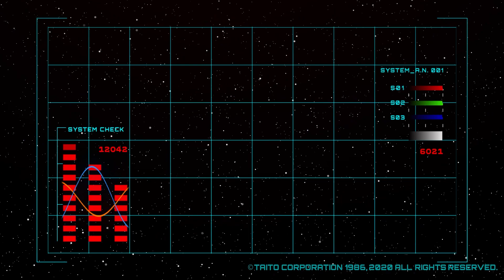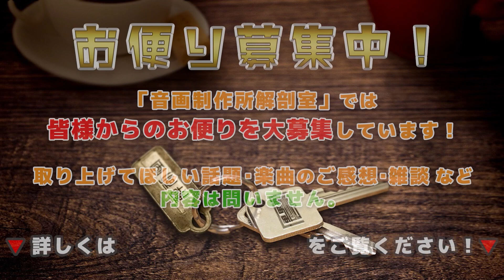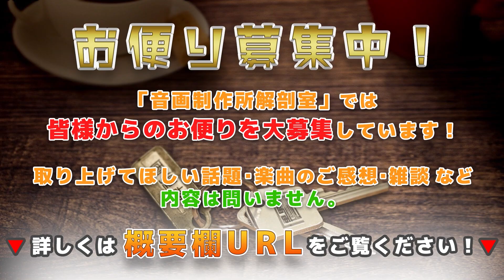【音画制作所解剖室】FILE.36～最近「この人はスゴい！」と思ったアーティスト～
◆◆ラジオへのお便りはこちら◆◆
ラジオ内で取り上げてほしい話題、楽曲のご感想、日常の雑談など何でもOK！

◆毎週水曜19時更新◆
ダディ小倉(コンポーザー父)とsayPaPa娘のぶっちゃけカオス・ラジオ『音画制作所 解剖室』！

移動のおともや作業用BGMとして、お好きな時間にゆるっとお楽しみください～(by.sayPaPa娘)

(随時追加されていくので連続再生にどうぞ♪)

◆俯瞰シリーズミニアルバム待望の第二弾！◆

「俯瞰した事実と客観的な虚構 このふたつで僕は世界をつくる MMIX - II -」
1. BeEple  - CPU beginning -
2. Go ahEad  - Holic -
3. 2045 initiAtIve  - Liar -

(オフィシャルグッズのお取り扱いもございます♪)

◆小倉久佳音画制作所

(楽曲制作のご依頼・ご相談もお気軽にお問合せください)